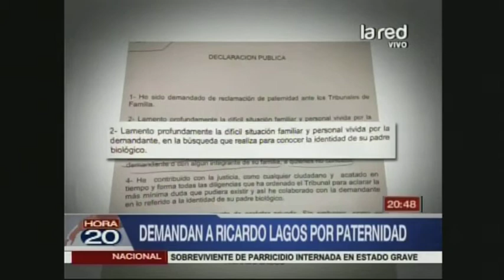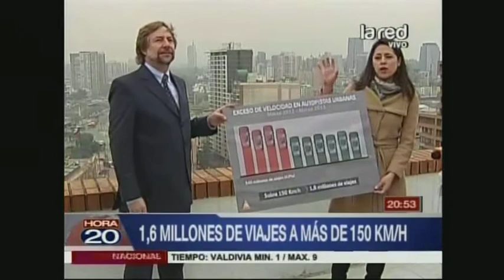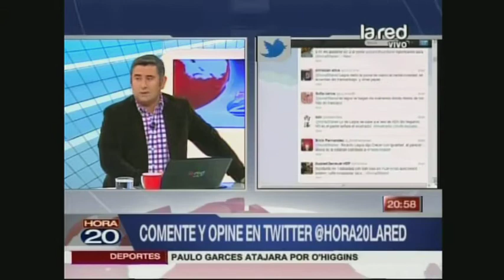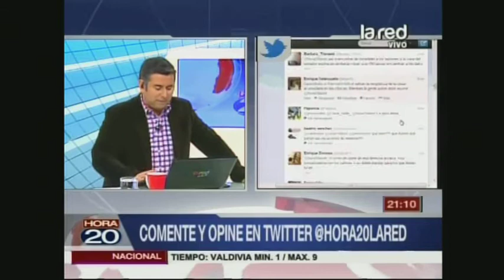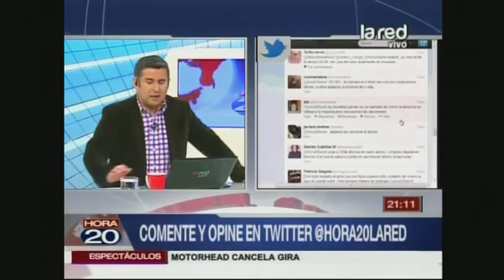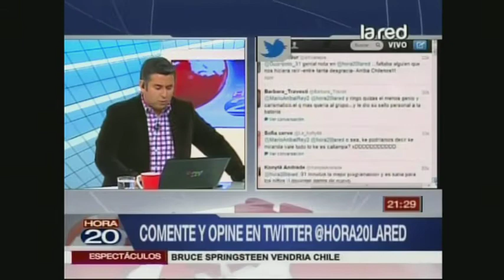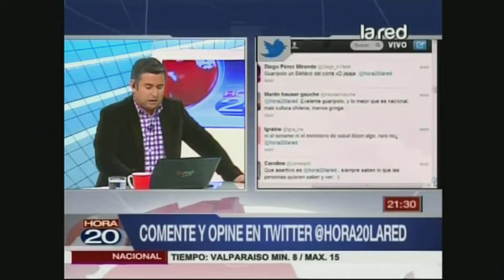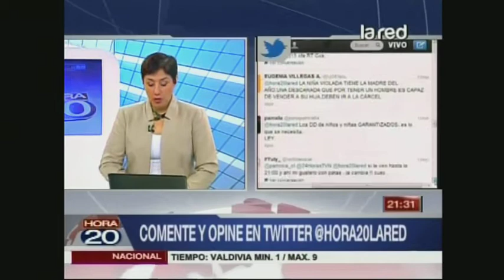Hora 20 Programa Completo viernes 5 julio 2013